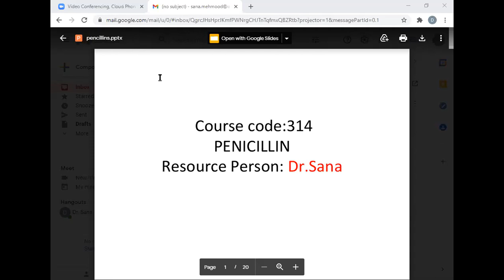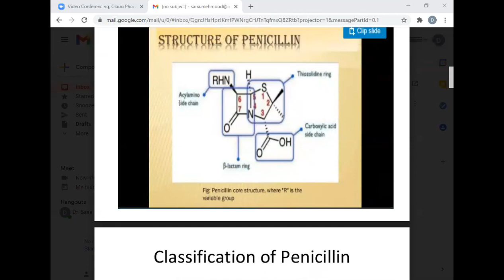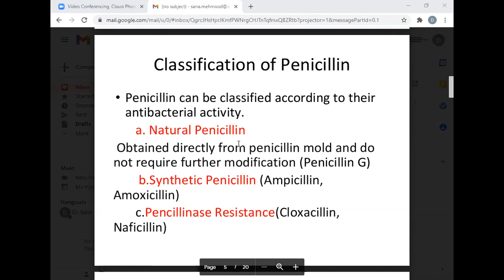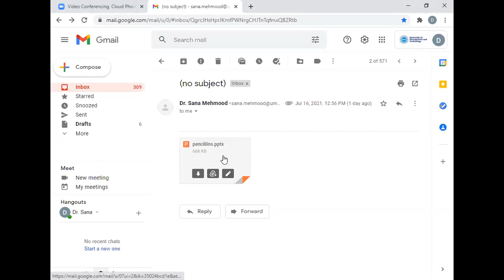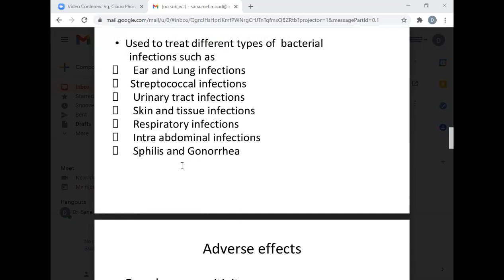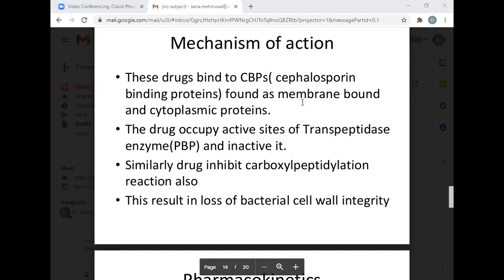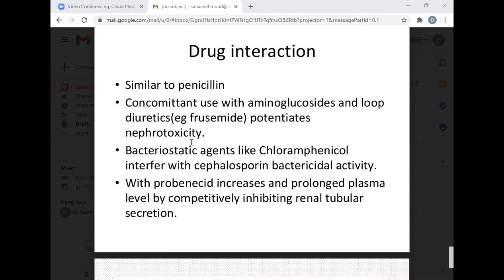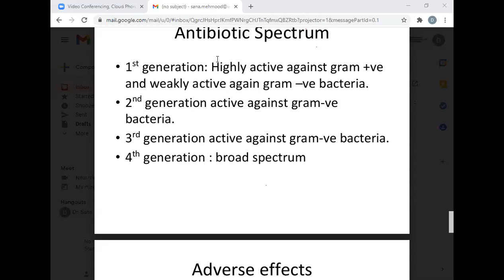Pharmacology 2 Lecture 18 | Pharmacology 2 Lec 18 | SHS 314 Lec 18